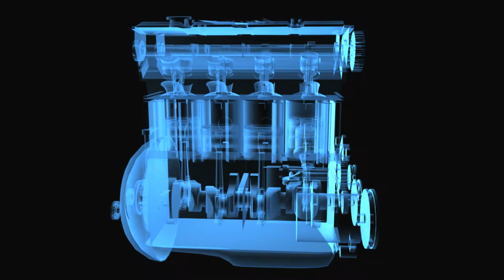Zza Kółka odc. 229 |TVSUWAŁKI